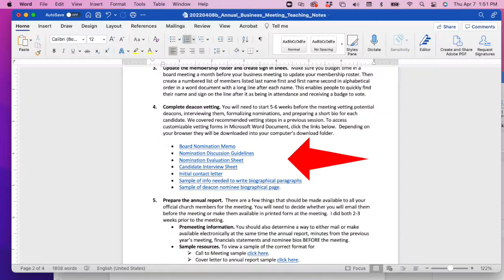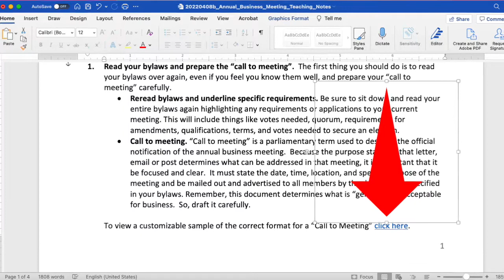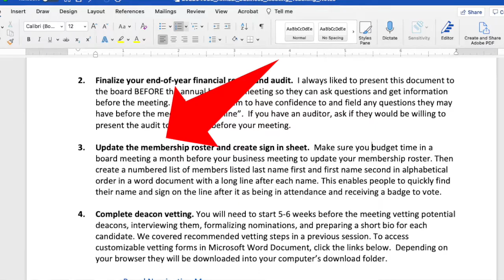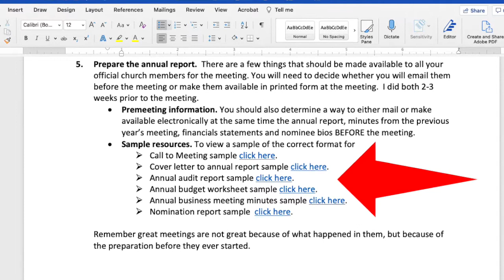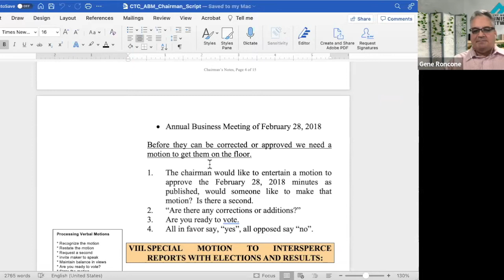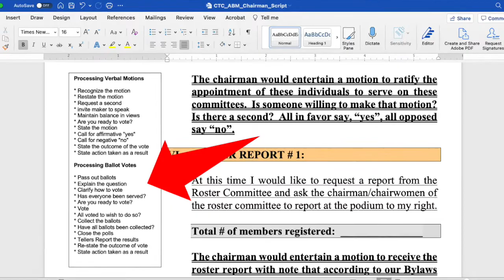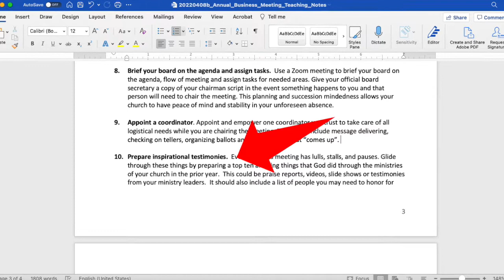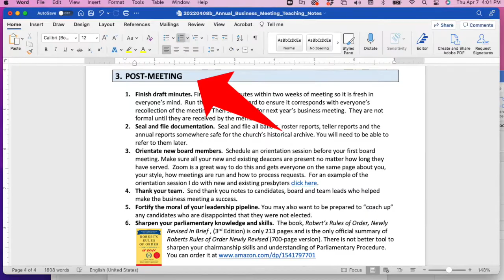Chairing Church Business Meetings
Listen in as Superintendent Gene Roncone teaches his weekly cohort dedicated to preparing emerging leaders for their first lead pastorate.  In this session Gene Roncone and Shawn Reine team up to teach on how to chair a successful church annual business meeting. Gene gives advice, practical and customizable resources, and answers questions about how to plan, chair and follow up after your church’s annual business meeting.  This document has many hyperlinks to pre-class reading, the video recording and customizable examples and companion resources you can download.